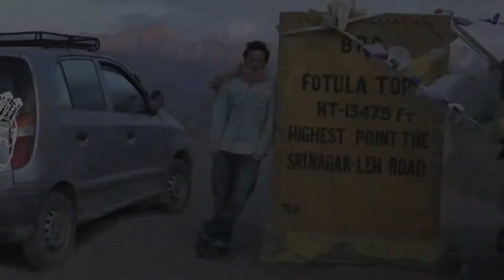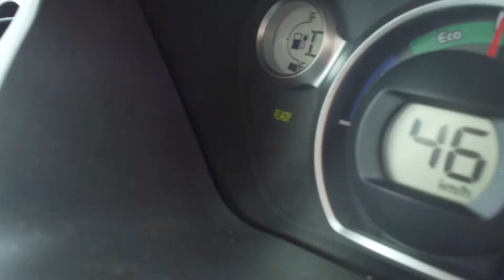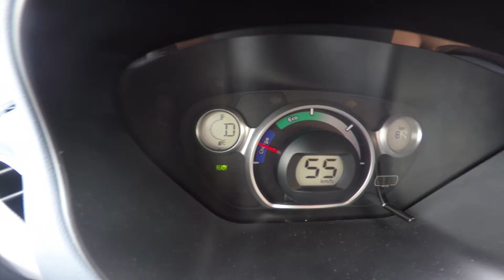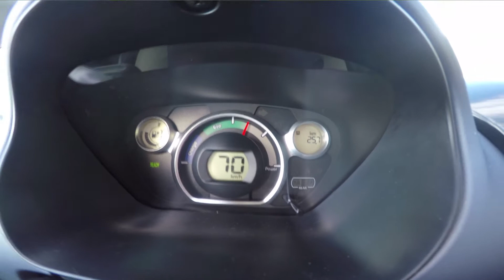Our first time in a Electric Car on La Palma and we ..... it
In this episode we are driving around La Palma, on of the smaller and less famous island of the canary islands. Do explore this island we can use a electric car, the Peugeot I-on which we learned to love.